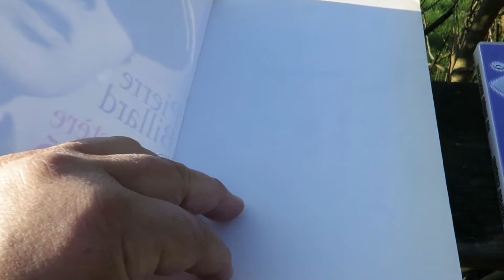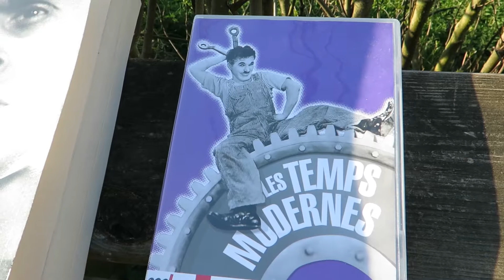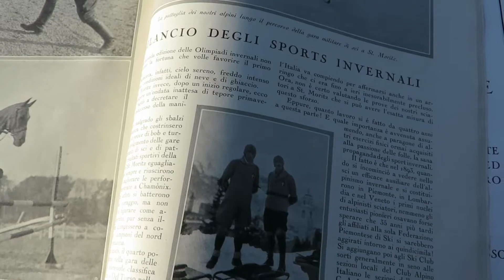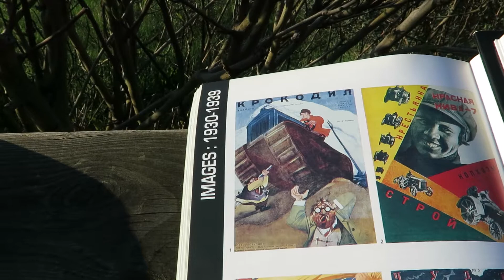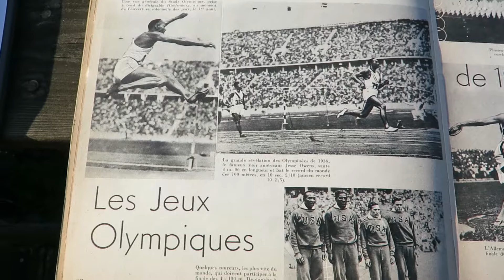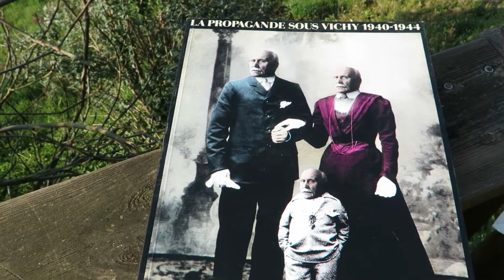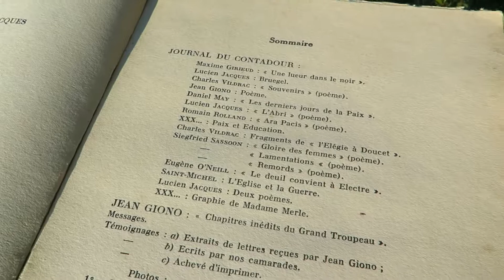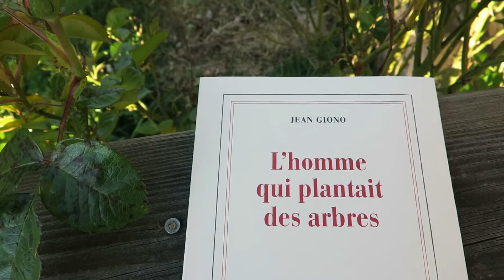Vadrouilles en écologie 11 / Sport et spectacles de masses / gauche et droite contre le taylorisme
Les années 1930 et 1940 président à deux mouvements contradictoires. D'une part, on assiste à un idéal technologique avec le taylorisme (travail à la chaîne), le développement  des transports (trains, avions, bateaux, voitures) et les individus portés par le sport, le culte du corps et les manifestations de masse dont se servent les totalitarismes fascistes, nazis et communistes de l'URSS stalinien. D'autre part --et c'est significatif à travers le film de 1931 par René Clair "A nous la liberté" inspirateur des "Temps modernes" de Chaplin-- les villes vues comme corruptrices, l'idéal de la vie simple dans la nature autour d'une nostalgie d'un bonheur perdu (les congés payés du Front populaire ou la pureté de la montagne dans les films allemands) inspirent la gauche comme la droite, ce dont Philippe Pétain se sert en célébrant la terre ("la  terre, elle, ne ment pas") et le folklorisme. Des personnages comme Jean Giono transcendent ces courants en fondant la communauté du Contadour et en appelant à regarder les "vraies richesses" mais dans un pacifisme universaliste.